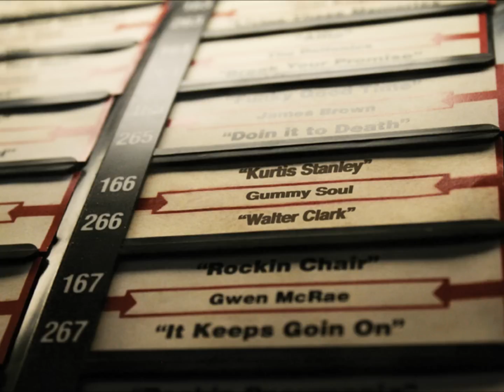Kurtis Stanley - Walt Clark Special (Gummy Soul (Deluxe Edition))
Dope Track! Support Kurtis Stanley and BUY this Album